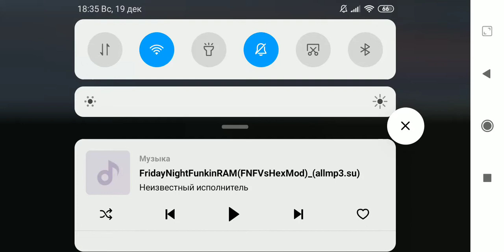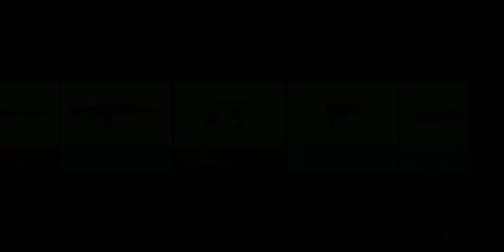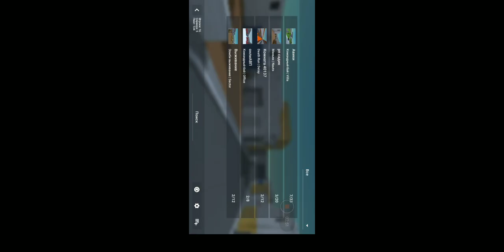открываем кейсы на приватке (выпала ли секретка) блок страйк | Block strike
Привет
в этом видео мы открываем кейсы